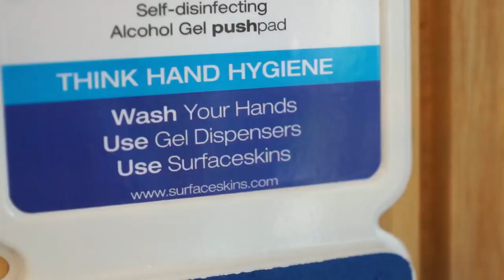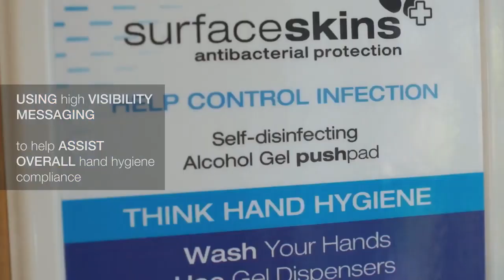Surfaceskins Antibacterial Pushpads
This video is for EMT and First Aid training courses within Australia